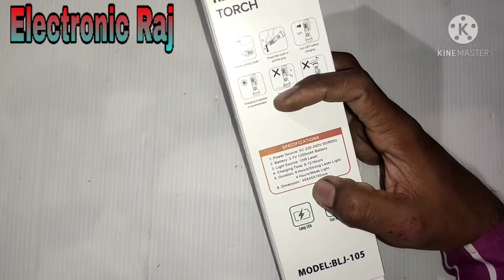lighter torch bng lighter Torch mobile charger rechargeable torch rechargeable lighter best torch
Hand hold rechargeable battery torch light
torch Me lighter
 torch lighter
rechargeable lighter
doston is video mein main aapko rechargeable torch Me lighter batane wala hun yaar rechargeable torch ismein light rahata hai aur aapko editor Aap mobile charger se charge kar sakte hain
yah 1 rechargeable torch a aur lighter hai
electronic lighter
electric lighter
# torchMeinlighter